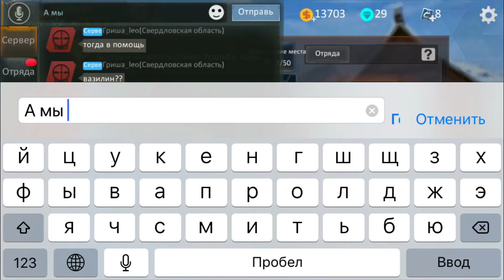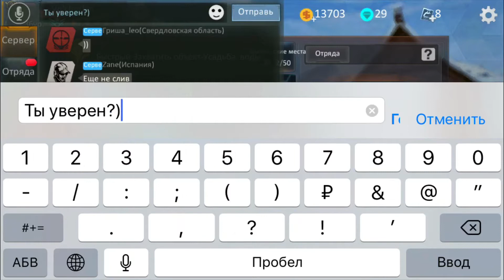Shooter of War-FPS: Битва Героев Полуфиал Турнира отрядов СССР против САМЦЫ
Регулярные стримы и видео каток в мобильной игре Shooter of War-FPS：Битва героя на канале Волк Катает